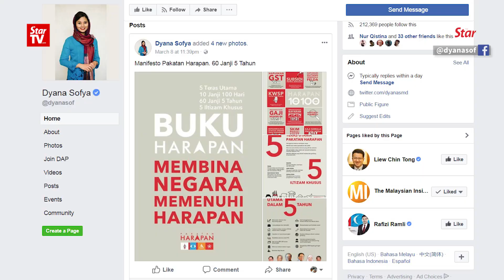Zairil and Dyana are now engaged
DAP politicians Zairil Khir Johari and Dyana Sofya Mohd Daud on Saturday announced their engagement. Zairil divorced his wife in 2017.